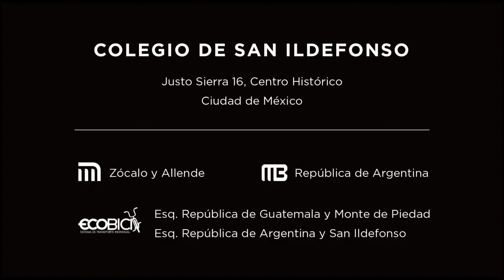Taller Pop Art en la palma de tu mano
Esta semana, SanIldefonsoEnCasa comparte su taller Pop Art en la palma de tu mano; realizaremos un ejercicio muy fácil y divertido que seguro te gustará. Al estilo Andy Warhol, crearemos una obra con pintura acrílica y la palma de nuestras manos ✋🎨🤚🤩

El Pop Art fue un movimiento artístico que se caracterizó por ocupar y reinterpretar imágenes de la cultura popular y con mucha relación a los anuncios publicitarios, revistas, cómics y cine. Uno de sus mayores exponentes fue Andy Warhol, considerado el artista pop por excelencia. Su entusiasmo por la publicidad y su residencia en Nueva York, hicieron que inevitablemente formara parte de la explosión pop que marcó tendencia en la época de los años 60’s.

Warhol, junto con otros creadores, inspirándose en la cultura que les rodeaba realizaron imágenes radicalmente distintas cargadas de un significado social. Los artistas inventaron un universo de colores planos, contornos recortados, ausencia de texturas o pinceladas y reproducciones mecánicas.  Su único objetivo era producir arte, de la misma manera que una fábrica produce objetos en masa.

Materiales sugeridos:
- 4 cartulinas blancas tamaño media carta y soporte de cartulina negra
- Pintura acrílica negra y de varios colores
- Pinceles y lápiz
- Pegamento adhesivo

Instrucciones
Paso 1
Para iniciar, debes pensar que colores utilizarás y que combinación tendrá cada una de tus cuatro cartulinas. Necesitas una combinación de dos colores que contrasten entre sí y que al momento que los apliques tengan una reacción visual impactante. Pinta por completo cada cartulina blanca con un color.

Paso 2
Ahora con el lápiz dibuja el contorno de tu mano y posteriormente pinta ese dibujo del color contrastante que hayas elegido para cada cartulina.

Paso 3
Con la pintura negra, pinta la palma de tu mano y márcala sobre la cartulina a manera de sello. Repite este paso con las demás cartulinas.

Paso 4
Por último, sobre tu soporte de cartón negro pega cada una de las cuatro imágenes dejando un pequeño margen entre cada una. ¡Hemos terminado nuestro esténcil!